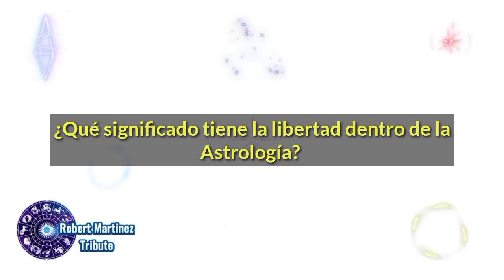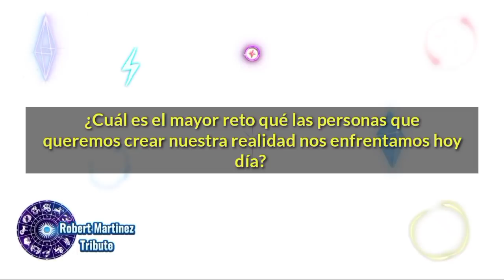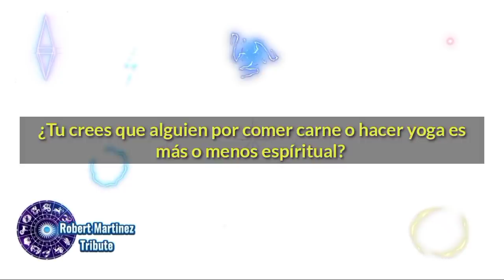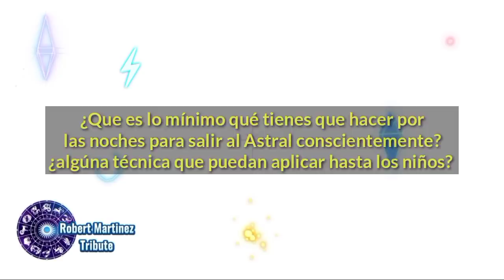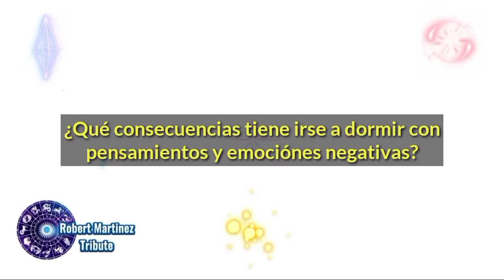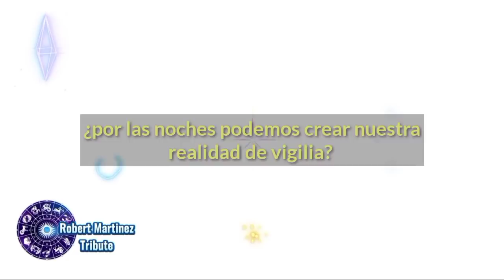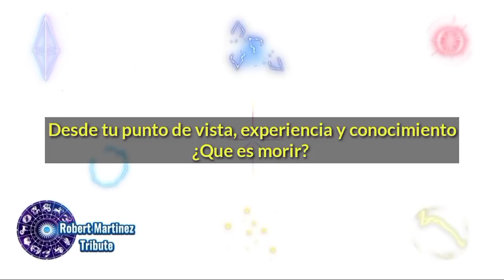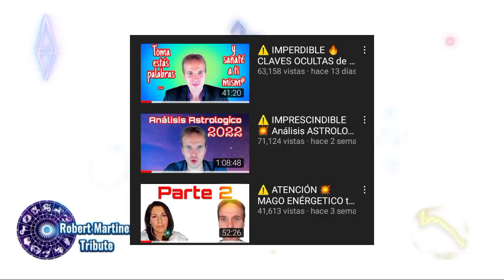⚠️ PODEROSO 🔥 Si ENTIENDES esto JAMÁS VOLVERÁS a temer a la MUERTE | ROBERT MARTINEZ ♒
Excelente participación de Robert donde nos comparte claves sobre Astrología, viajes astrales, el movimiento New Age y sobre todo sobre el proceso de la Muerte toda una Clave de Conciencia.